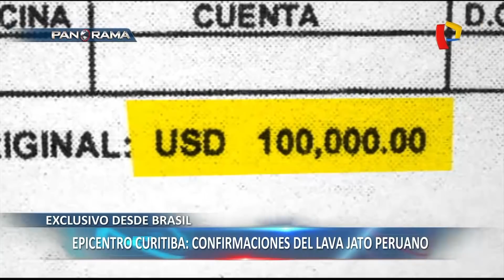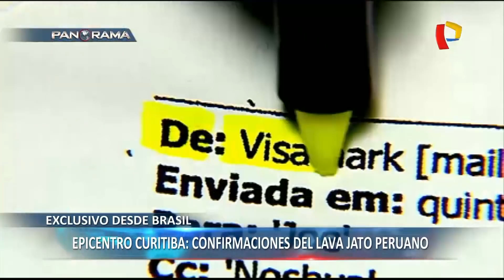EXCLUSIVO: las confirmaciones del Lava Jato peruano en Curitiba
Luego de cinco largos días de recojo de testimonios que tuvieron lugar en Curitiba, Brasil, fiscales peruanos pudieron reconfirmar y obtener mayores detalles sobre los pagos de sobornos de parte de la empresa Odebrecht.

Esta semana, seis exfuncionarios de la constructora brasileña apuntaron a políticos peruanos, empresarios y árbitros, entre otros. Panorama, por supuesto, no podía dejar de estar presente en esta semana remeció la escena política.

Marco Vásquez y Walter Jimenez presentan en este reportaje la crónica completa de los testimonios y reconfirmaciones desde Curitiba que prometen seguir haciendo noticia y que ahora será necesario constatar con documentos.